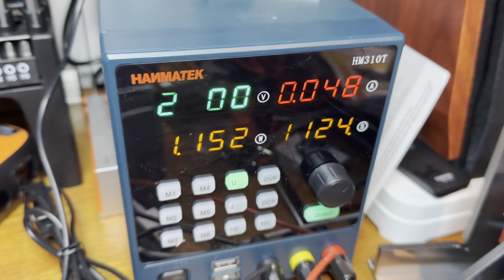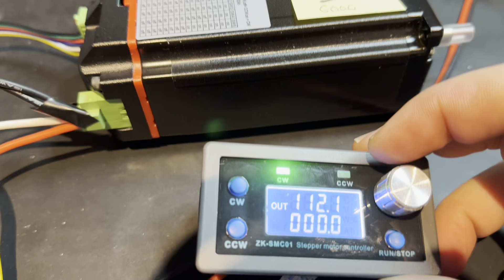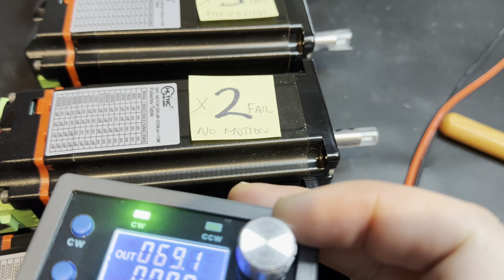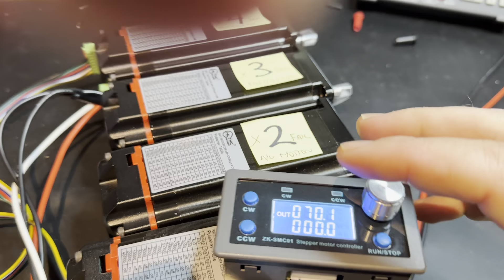HLTNC Closed Loop Steppers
My testing of some closed loop steppers that I purchased from HLTNC on AliExpress.